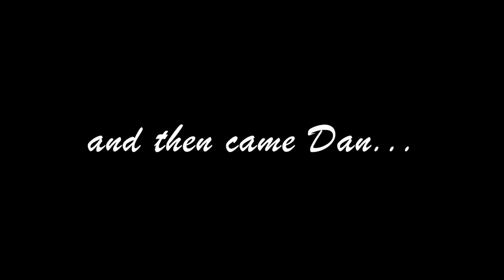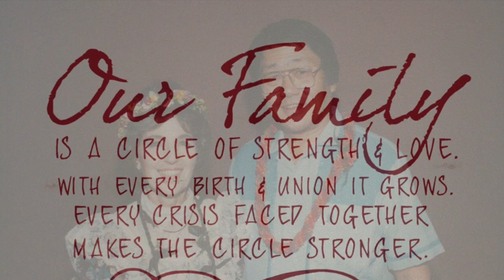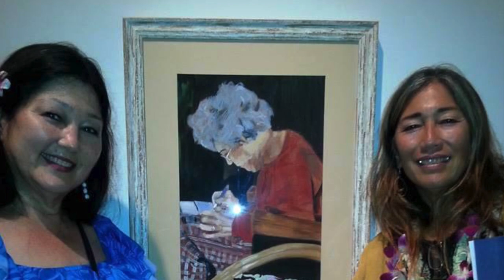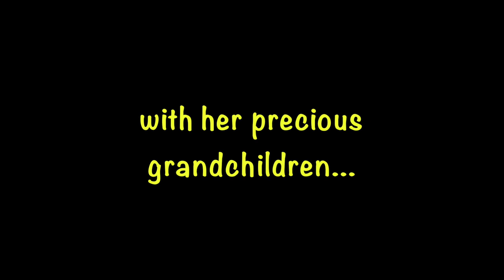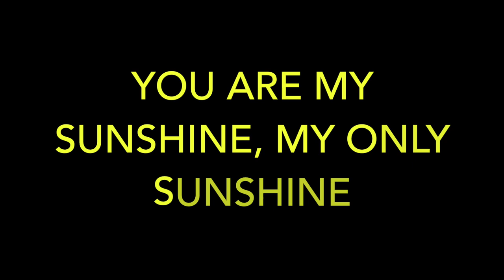Mary Eleanor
This video is about Mary Eleanor